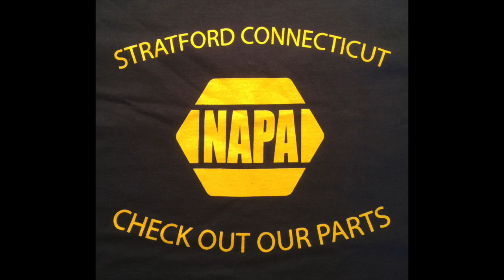Run TMC vs No Limit Game Highlights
No Limit vs Run TMC week 7 game highlights from the Fall 2016 season of the Legacy Leagues. Run TMC won 77-67